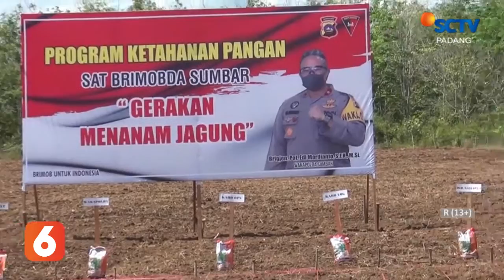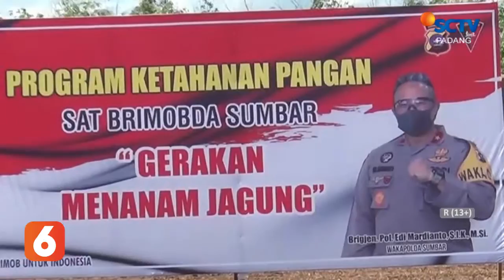BRIMOB DI DHARMASRAYA MENANAM JAGUNG